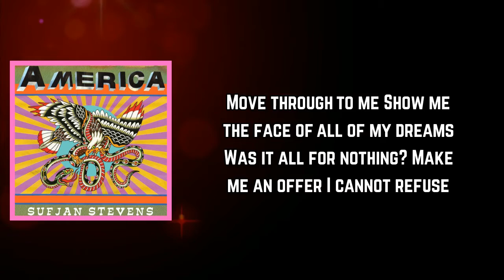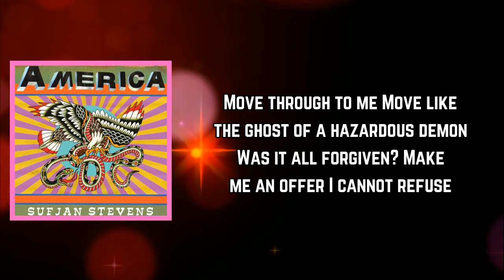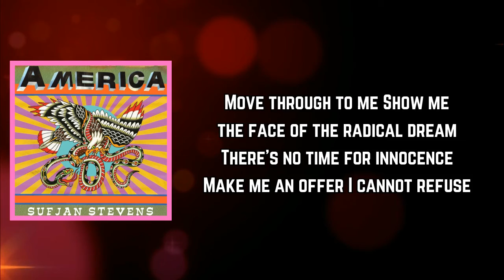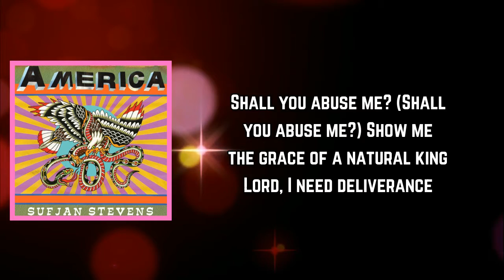Sufjan Stevens - Make Me an Offer I Cannot Refuse (Lyrics)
Make Me an Offer I Cannot Refuse Lyrics:

Move me
Move like the waters I cannot drink
I have lost my patience
Make me an offer I cannot refuse

Move through to me
Show me the face of all of my dreams
Was it all for nothing?

Move like the ghost of a hazardous demon
Was it all forgiven?

Move like a centipede
Foolish as I am, follow my lead
I have lost my preference

Show me the face of the radical dream
There's no time for innocence

Shall you refuse me? (Shall you refuse me?)
There's no time for severance

Shall you abuse me? (Shall you abuse me?)